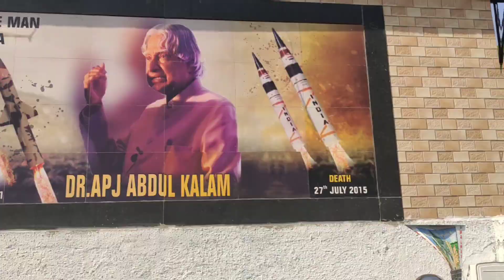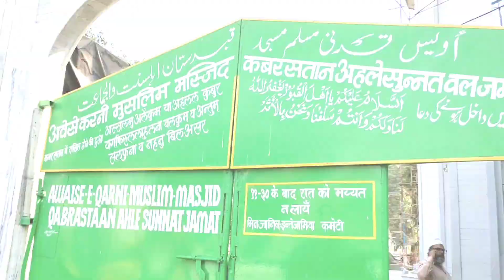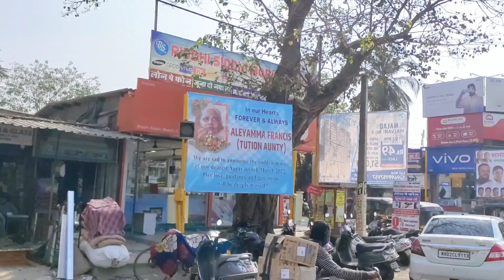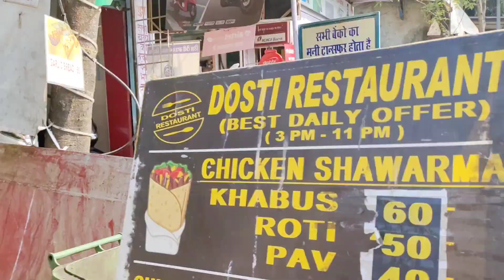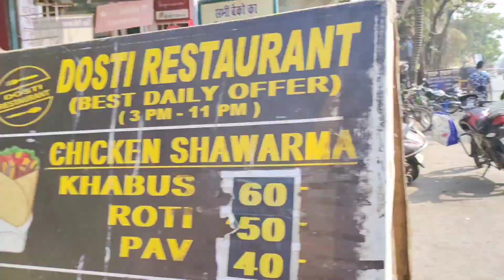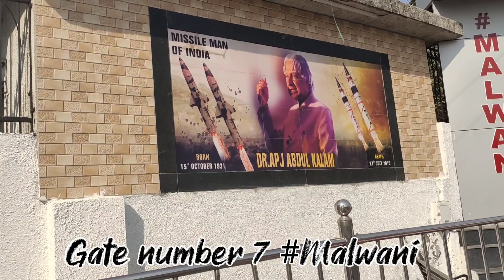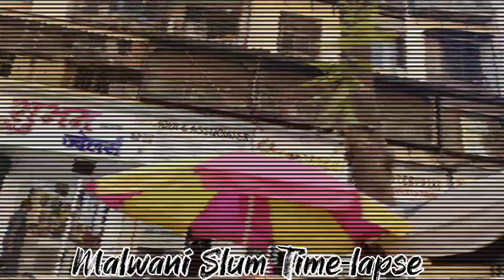Let's Explore Malwani together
In this video you see we are exploring Malad Malwani . Malwani is the were we leave therefore I am trying to show you were we leave hope you like and enjoy my video.